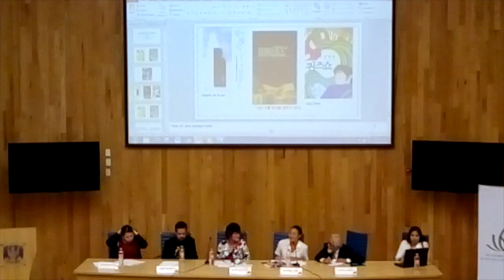M3 - Mediaciones materiales y simbólicas d la cultura: Expresiones artísticas d la identidad coreana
Mesa celebrada en el ámbito de la III Jornada de Cultura Coreana (3 de abril 2018).